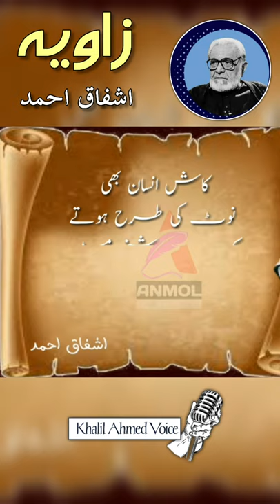Ashfaq Ahmad | Ashfaq Ahmad Best Words | Ashfaq Ahmad Aqwal Zareen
Ashfaq Ahmed اشفاق احمد‎

was a writer, play wright and broadcaster from Pakistan. 🇵🇰🇵🇰🇵🇰🇵🇰🇵🇰 He wrote several books in Urdu. His works included novels, short stories and plays for television and radio of Pakistan. He was awarded the President's Pride of Performance and Sitara-i-Imtiaz (Star of Excellence) awards for his services in the field of literature and broadcasting.